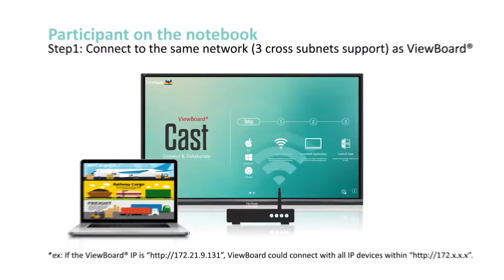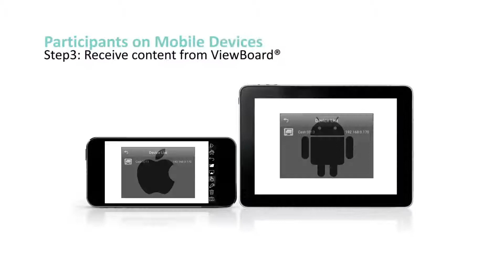ViewSonic ViewBoard Cast 2020 ZYGYh6fFMOs 1080p